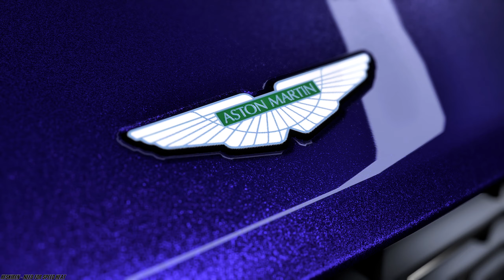Need For Speed Heat - 18°Missione - Sblocco del Black Market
Benvenuti sul mio canale YouTube Heskiren!
In questo video vi mostrerò lo svolgimento della diciottesima missione del gioco.
Consiglio di guardare il video alla massima risoluzione, ovvero 2k (1440p) per un'ottima esperienza visiva.
Alla prossima!